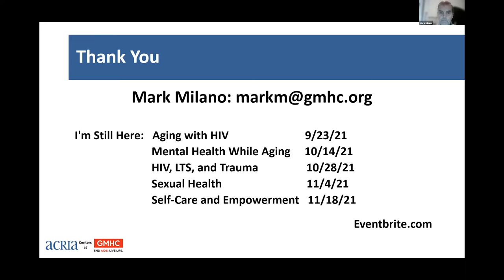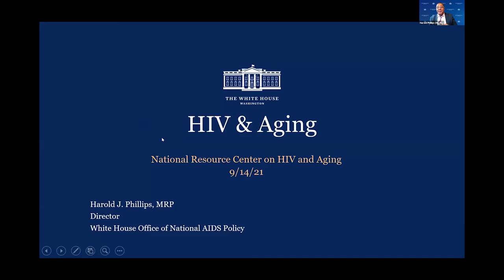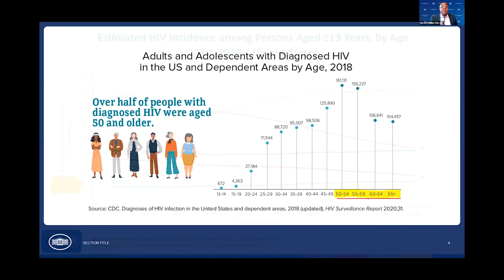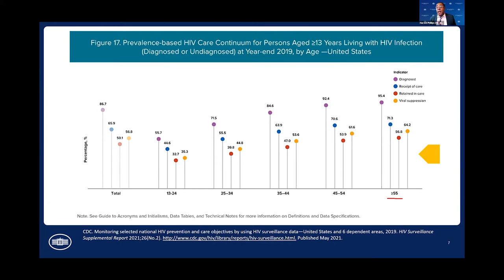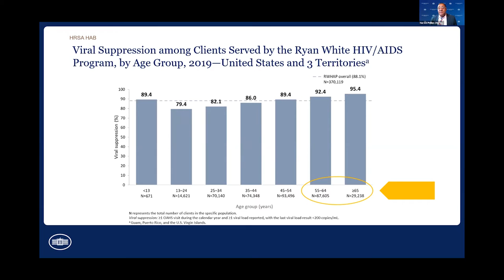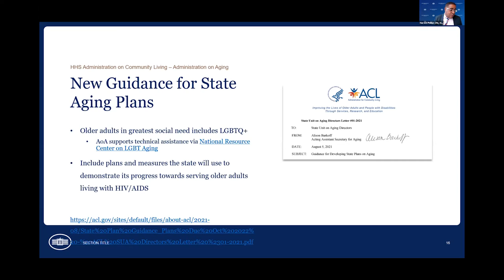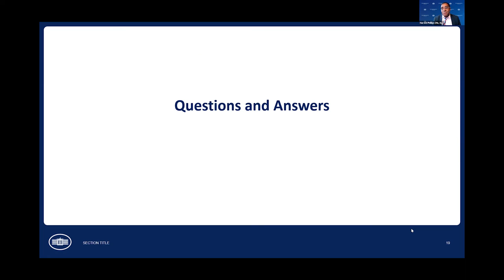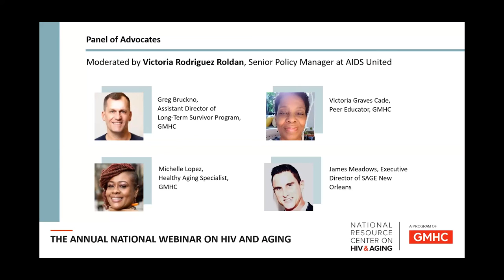NCHRA Webinar 2021: Keynote with Office of National AIDS Policy Director Harold Phillips